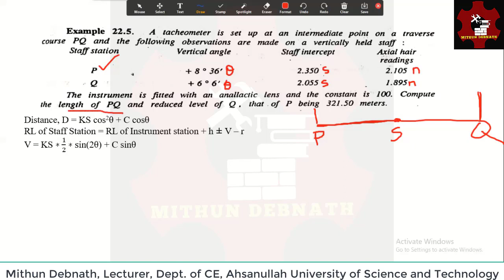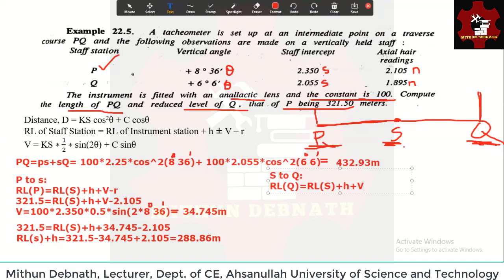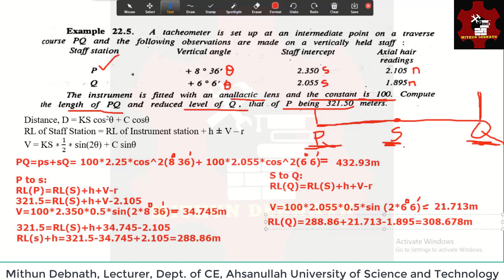Tacheometric Survey Lecture Part 5: Problem Solving 7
Similar to Tacheometric Survey Lecture Part 3, and 4, the concepts and principles of tacheometric survey have been used here to solve the problem.